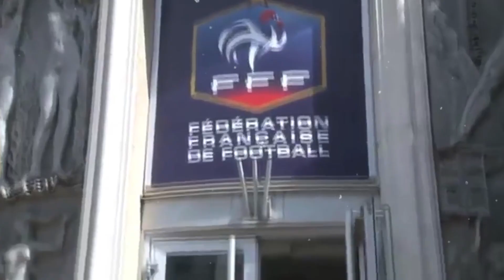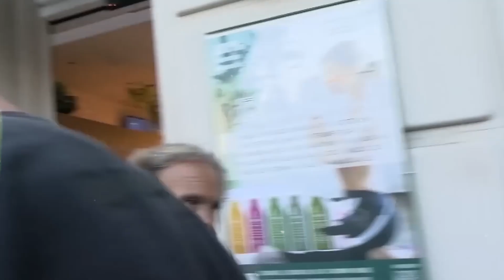Football Players Trapped In Controversial Scandals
This video exposes the controversial scandals that some football players have found themselves trapped in. Watch to find out more about their downfall.